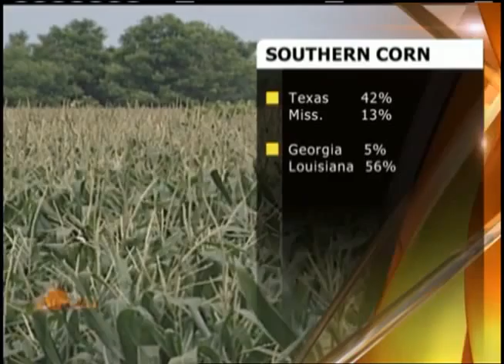AgDay: Planting Intentions Preview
USDA will release its annual Prospective Plantings report on March 28. Here's what you can anticipate.